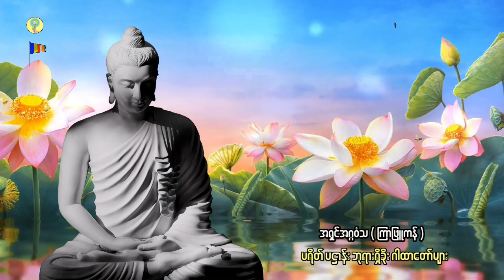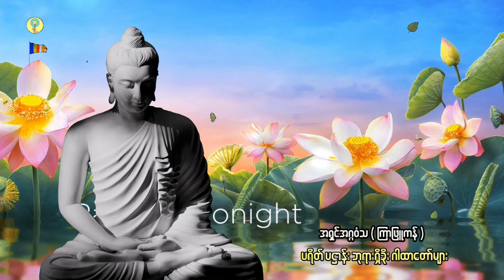ပရိတ် ပဋ္ဌာန်း ဘုရားရှိခိုး ဂါထာတော်များ - အရှင်အဂ္ဂဝံသ ကြာဖြူကန်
🆕Dhamma Mp3 / Books & Talks
📊တရားတော်များ📖တရားစာအုပ်များကို
✅တနေရာထဲ နာကြားဖတ်ရှုနိုင်သော ဓမ္မအက်.

⬆️Google Play Store မှ ဒေါင်းရန်လင့်

⬆️MediaFire မှ ဒေါင်းရန်လင့်

⬆️Server မှ ဒေါင်းရန်လင့်

✅ပရိတ်/ပဋ္ဌာန်း/ဓမ္မစကြာ/ဘုရားရှိခိုးများ
ဂါထာတော်များ/ဆရာတော်ကြီးများ
ဟောကြားတော်မူသော တရားတော်များ
တရားစာအုပ်များကိုလဲ ထည့်သွင်းထားပါသည်။

📴အက်ပလီကေးရှင်းထဲမှာ တရားတွေကို ဒေါင်းလော့
(download) လုပ်ထားရင်လဲ ( Off Line )  ဖြင့်လဲ
 အချိန်မရွှေး  ပြန်လည် နာယူနိုင်မှာဖြစ်ပါတယ် ။

✅GooglePlayStoreမှာ
( Dhamma Mp3 / Books & Talks ) လို့
ရိုက်ရှာပြီးလည်း ⬇️ဒေါင်းလော့ ရယူနိုင်ပါပြီ။

🎧ဓမ္မစကားနေ့တိုင်းကြားက
စိတ်ထားဖွေးလျှက်သိဉာဏ်ထက်၏။ 🆕MaharBodhi Application
📊တရားတော်များ📖တရားစာအုပ်များကို
✅တနေရာထဲ နာကြားဖတ်ရှုနိုင်သော ဓမ္မအက်.

⬆️MediaFire မှ ဒေါင်းရန်လင့်

⬆️Server မှ ဒေါင်းရန်လင့်

🛞ပရိတ်/ပဋ္ဌာန်း/ဓမ္မစကြာ/ဘုရားရှိခိုးများ
ဂါထာတော်များ/ဆရာတော်ကြီးများ
ဟောကြားတော်မူသော တရားတော်များ
တရားစာအုပ်များကိုလဲ ထည့်သွင်းထားပါသည်။

📴အက်ပလီကေးရှင်းထဲမှာ တရားတွေကို ဒေါင်းလော့
 အချိန်မရွှေး  ပြန်လည် နာယူနိုင်မှာဖြစ်ပါတယ် ။

✅GooglePlayStoreမှာ ( Mahar Bodhi )
လို့ ရိုက်ရှာပြီးလည်း ⬇️ဒေါင်းလော့ ရယူနိုင်ပါပြီ။

🎧ဓမ္မစကားနေ့တိုင်းကြားက
စိတ်ထားဖွေးလျှက်သိဉာဏ်ထက်၏။